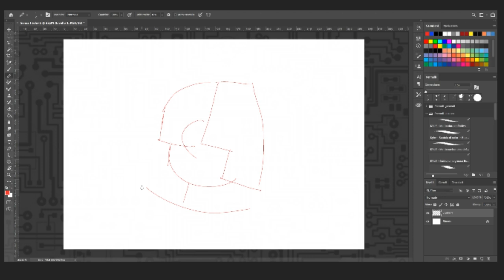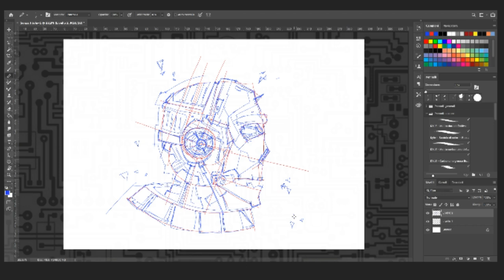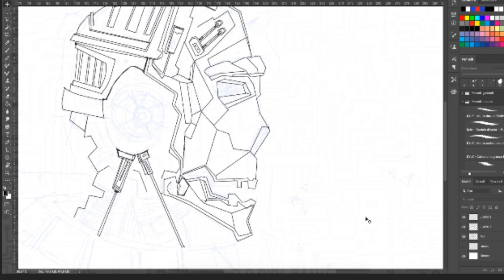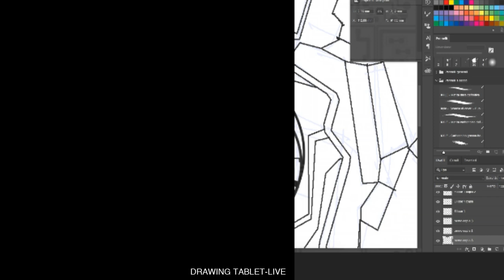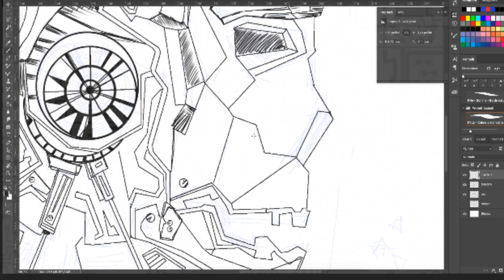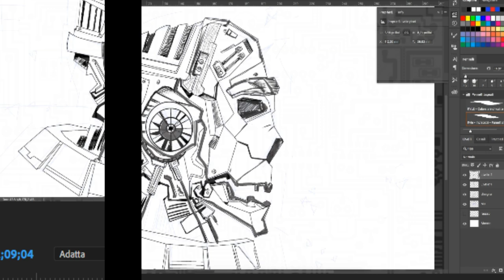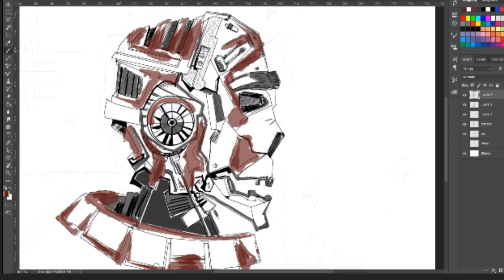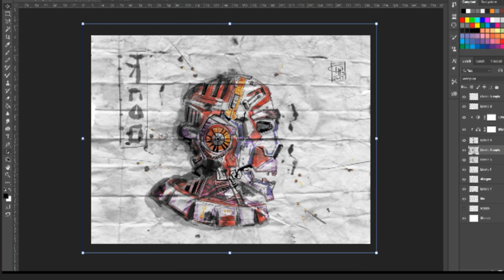Digital Drawing - ANDROID